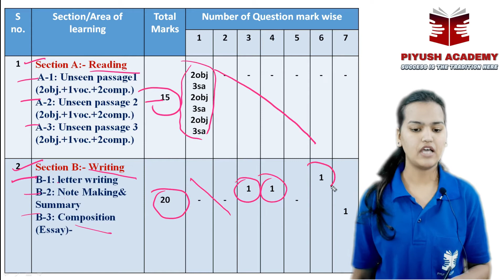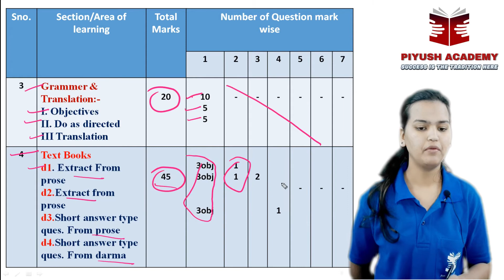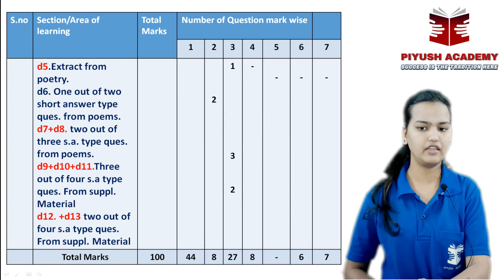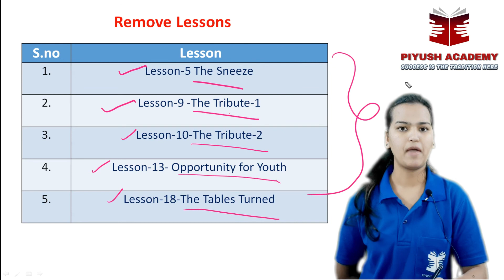Latest Blue Print 2020 - 2021 || Class - 10th English by Khushboo chouhan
Piyush Academy is an Educational Institute which is stablished in Bhopal since 2013. We are going to launch our Online Services in which your co-operation is very important.

Join Our Telegram Channel For Pdf Notes & Updates

Add. - D 145 Firdos Nagar Near Suman Saurabh School, Bhopal